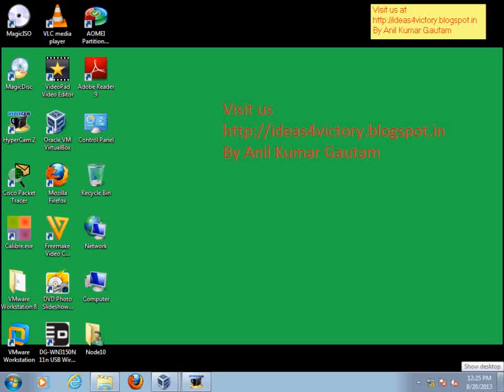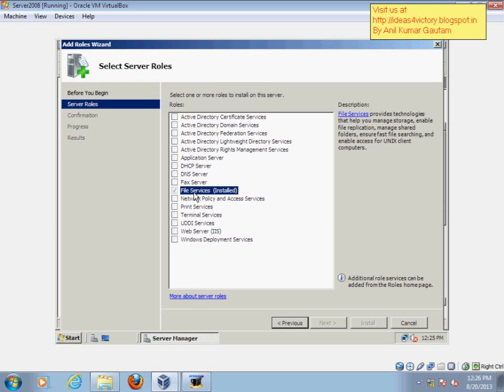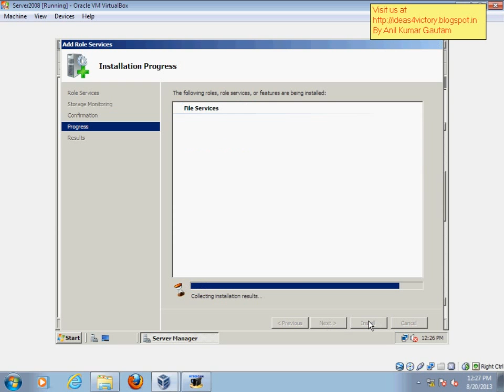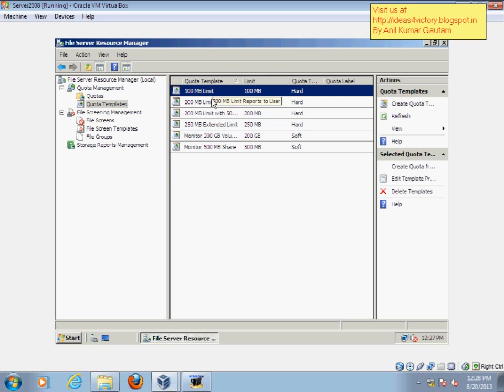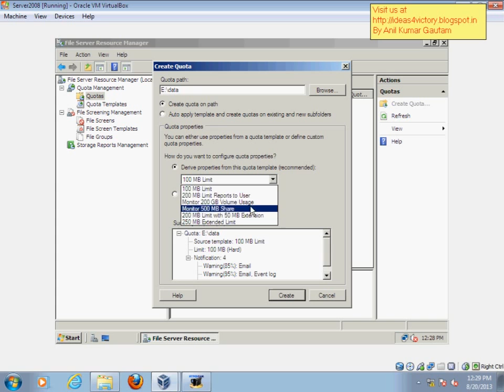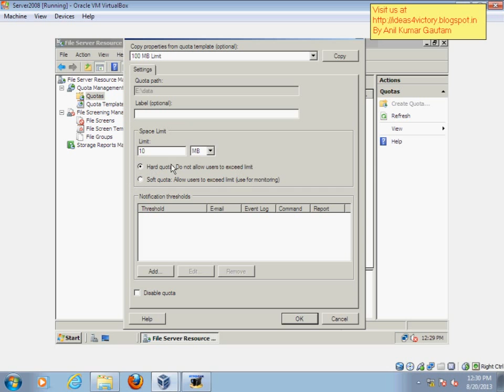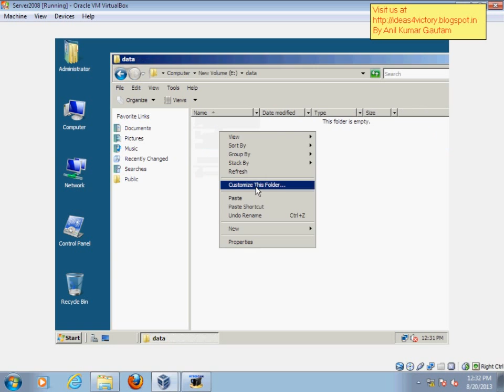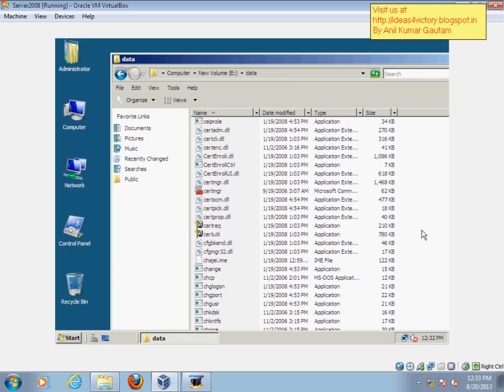HINDI Quota on Folder In Hindi